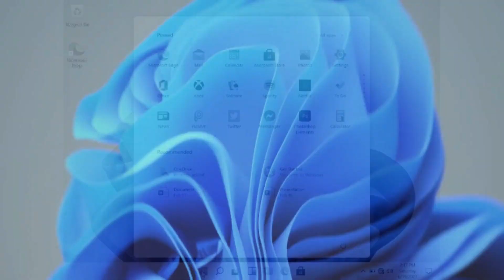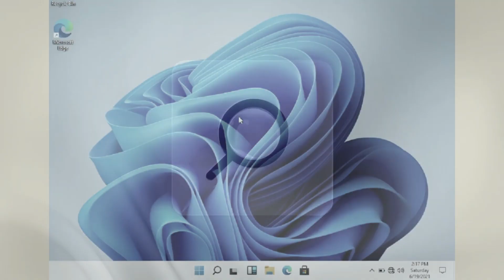Window 11 l Top 10 Hidden Windows 11 Features You Must Know